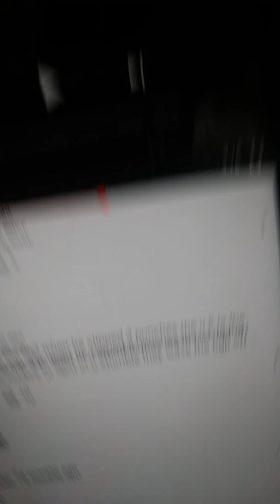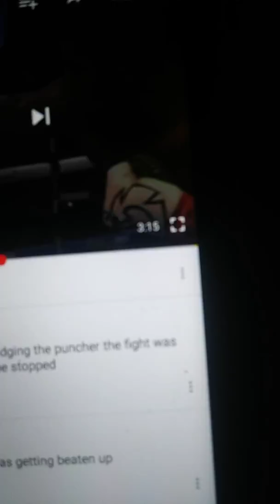The Referee will save Anthony Joshua Dec 7